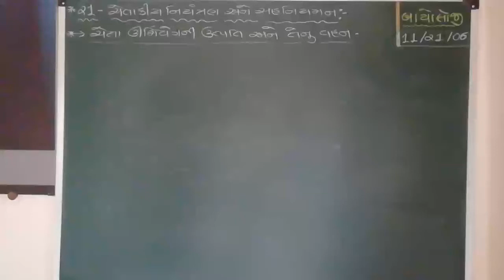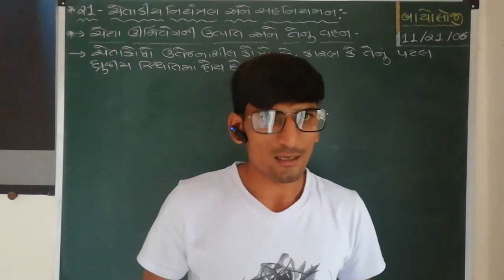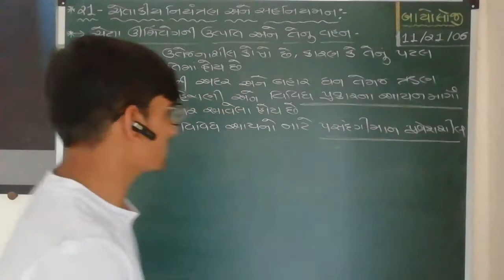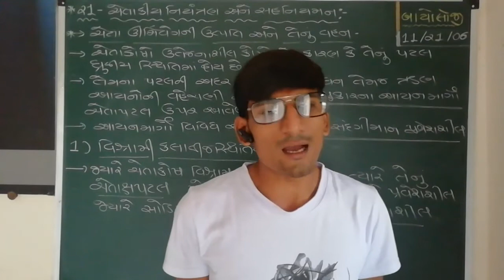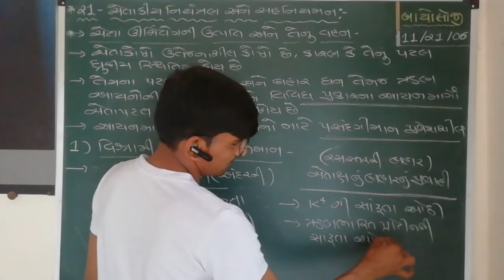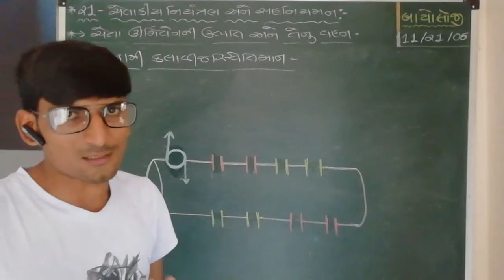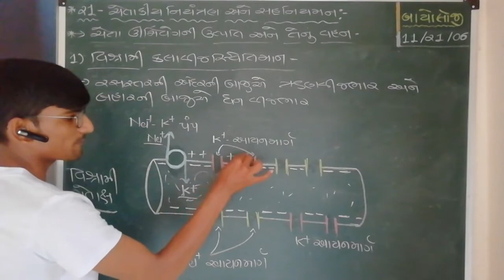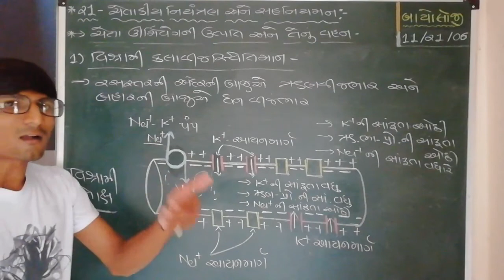11th Sci.|| BIOLOGY || CHAPTER - 21|| ચેતાકીય નિયંત્રણ અને સહનિયમન|| LECTURE - 06